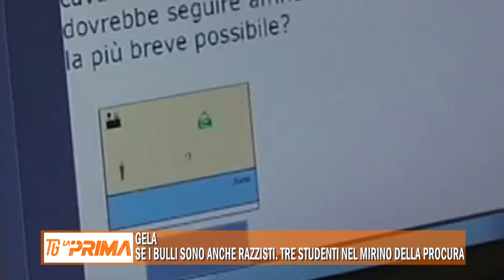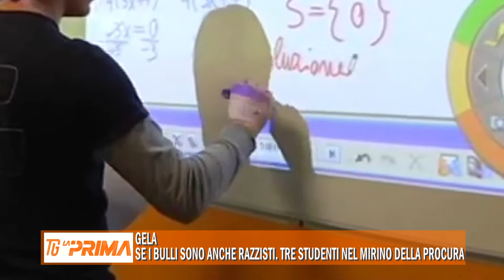Se i bulli sono anche razzisti. Tre studenti nel mirino della Procura